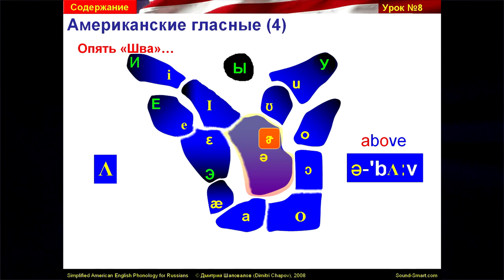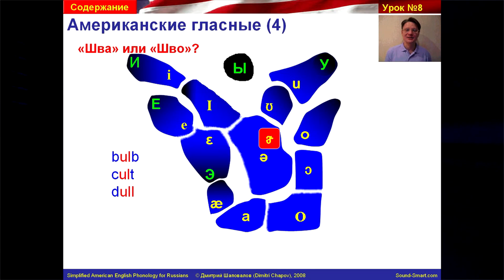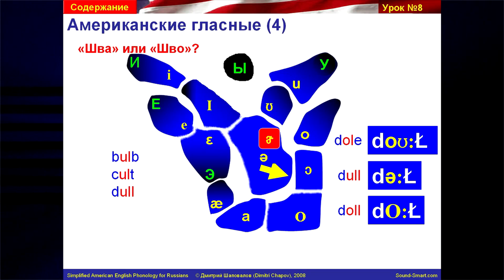Произношение в английском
Отрывки из видео-лекций курса по произношению SoundSmart "Фонетика"